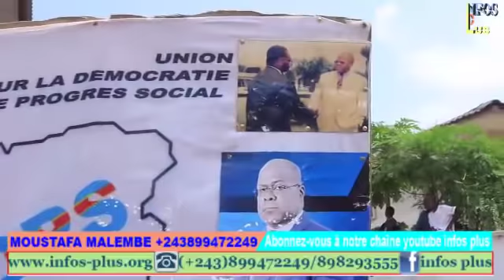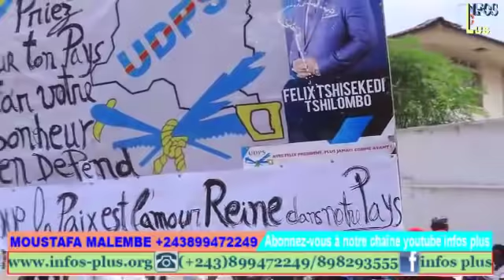FATSHI PRESIDENT FETI EZO SILA TE BA BASE ELOBI DOLLARD PE BILOKO EKITA PO MBOKA EBONGI